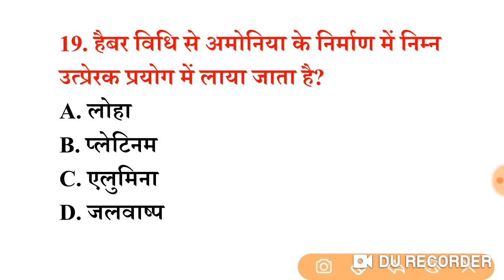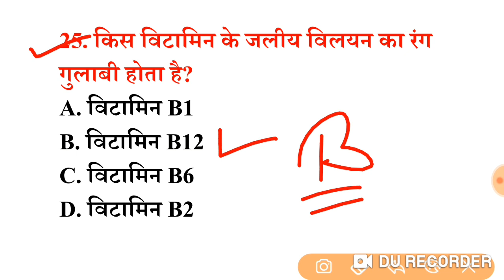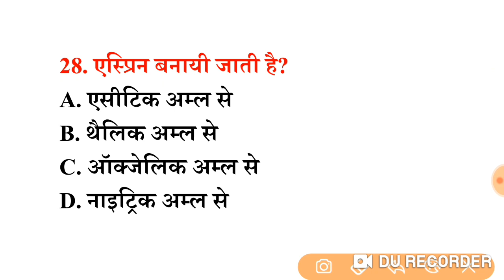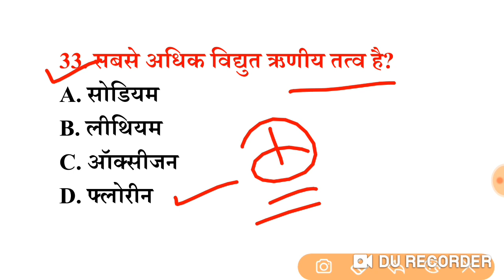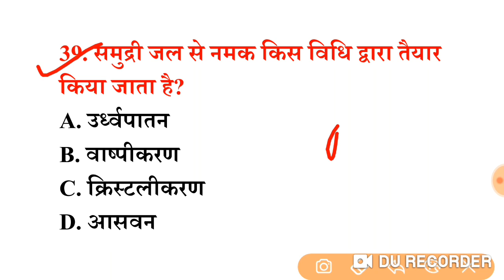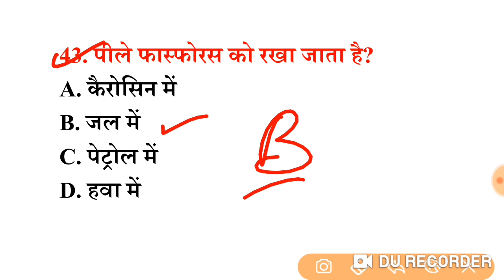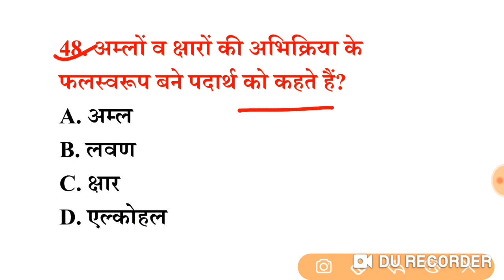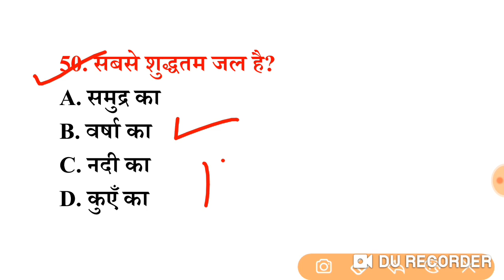पिछ्ले 20 वर्षों से परीक्षाओं में सबसे ज्यादा बार REPEAT 50 GS Question |Science Quize |रट लो इन्हें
LIVE_CLASS#  For All Competitive Exams 👇
Static GK Quize:- 06:15 AM
General Science :- 06:30  AM
Lucent Gk का डोज :-  11:00AM
सामान्य विज्ञान:-- 03:00 PM
General Awareness:-- 06:30PM
General Science:-- 08:00PM
सोने से पहले GK का डोज :-- 09:30PM

Your Query:-
SSCMTS sscgd common_eligibility_cet
LucentGk,gs
Live class Lucent GK GS Current Affairs mcq Online for Railway ntpc, Police Live Class
rrb_ntpc#general_Science _liveclass
Your Quires:-
Important Question Answer railway group d general Science in Hindi